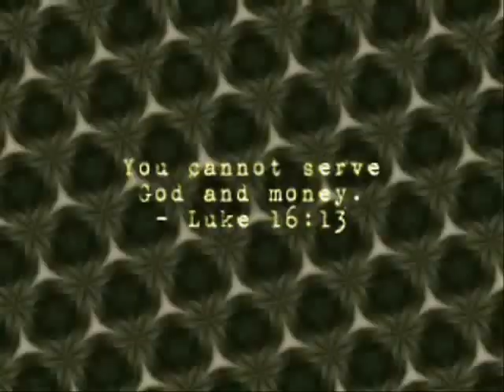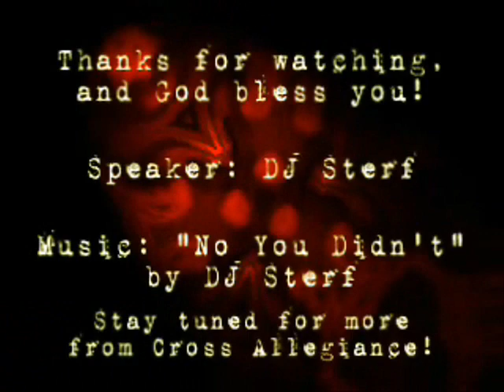Let God have the Monopoly in your Life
Who has the Monopoly in your life?

God or Money?

It's great to work, be paid, support a family, and the like, but if money is an idol, then your relationship with God will suffer greatly!

Speaker: S. Franklin
Illustration: G. Haase, S. Reyes, K. Strickland, and P. Carmon
Captions and Subtitles: S. Franklin, M. Oberholster